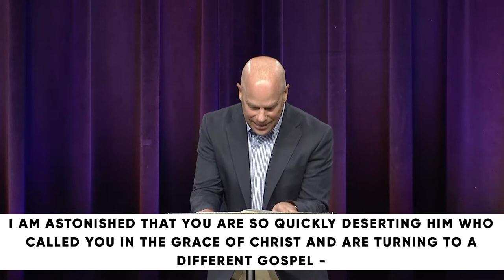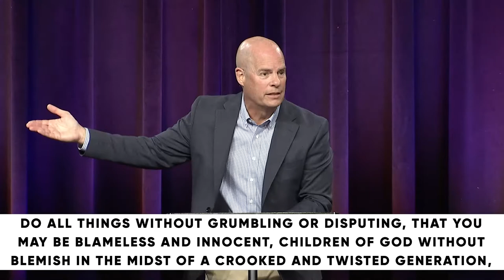Galations - Finding Freedom in Christ